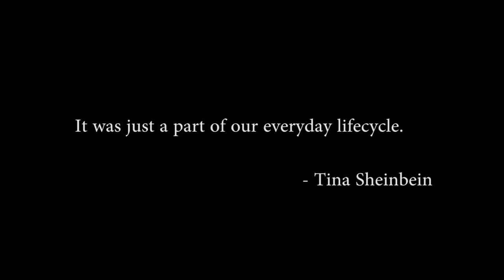Sheinbein Family: Best of Jewish Phoenix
Phoenix Jewish News: Best of Jewish Phoenix 2015